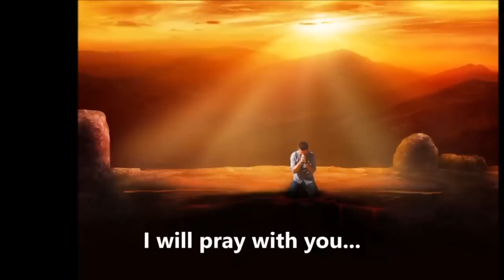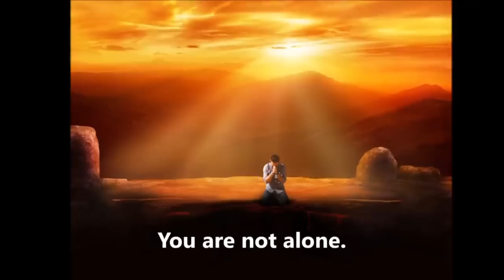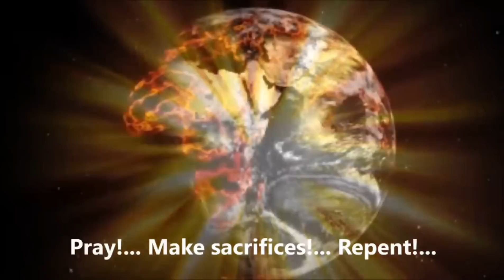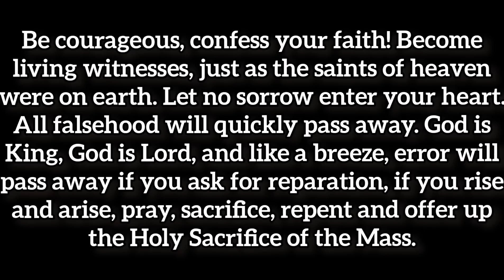Our Lady of Sievernich: The Church is in Trouble! Pray! Prophecy of the Next Great Church Dilemma!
Manuela received messages from the Blessed Mother, from saints and now and then from Jesus himself. These messages, though varied, never transcend the truths that have always constituted the teachings of the Roman Catholic church.

The Mother of God, various saints, Pope Pius XII and the archangel Gabriel appeared in Sievernich between June 2000 and October 2005 to an ordinary mother called Manuela. On 3 October 2005 Our Lady appeared for the last time. However, she promised always to be present in Sievernich.

During exposition of the Blessed Sacrament at the prayer meetings on 8 November 2004, 5 December 2005, 2 January 2006 and 6 February 2006 – the last being the month of this booklet going to print – many of those present at the adoration in Sievernich perceived in the Sacred Host a shadowy image of the Christ child.

The local bishop has provided Manuela with a spiritual director. Bishop's name is Heinrich Mussinghoff de Aquisgran. He believed in these messages so much that he asked the Theologian Johannes Bundgens and who is is Auxiliary Bishop of Aachen to be the Spiritual Director.